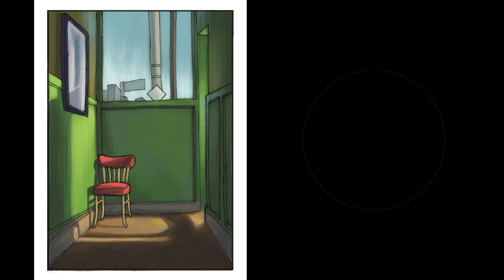The Writer's Triangle Episode 83: Why Print Books and Ebooks?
Today we talk about the benefits of print books and how every author can offer print and epubs and how they affect sales, marketing, and awards. We also break down the cost of epubs and print books.

Amazon Print on Demand

Cover artist Ira's Instagram: @iraggeneve

Indie Publishing
Self Publishing